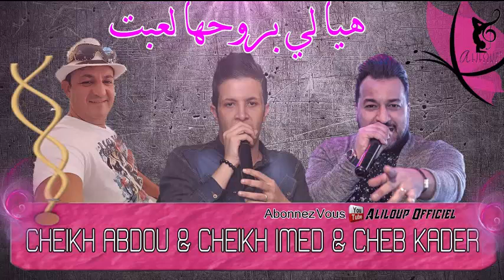Cheikh Abdou & Cheb Kader & Cheikh Imad ╬ Hiya Brouha La3bet [ Medahet ] هيا بروحها لعبت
rai jdid 2017 bilal sghir surprise makontch nkara3 fiha live hbél,
rai jdid 2017 best of cheb djalil,
rai jdid 2017 best of cheb djalil lokan tebghini matasamhich fiya 2017,
rai jdid 2017 cheb djalil japonais shabi samho fiya 2016,
rai jdid 2017 faycal mignon 3omi chikha 3omi avec mito succé 2017,
rai jdid 2017 fateh le blanc 2016 chira liya live choq,
rai jdid 2017 hbib himoun 2016 gatli ndireh marier jdid foor bzzf,
rai jdid 2017 hakou hmr,
rai jdid 2017 houssam,
rai jdid 2017 hbib himoun 2016 gatli ndireh marier,
rai jdid 2017 new album cheb fethi 2016 ✪العشق و الحنان,
rai jdid 2017 yacine tiger & bibi maestro 2016 chokatni live alger,
قنبلة الشاب حسام la bombe de cheb houssem g3ati fi la mémoire__clip officiel,
Rai nostalgie, rai kdim, rai ancien , cheb nani , cheba kheira , houari dauphin,